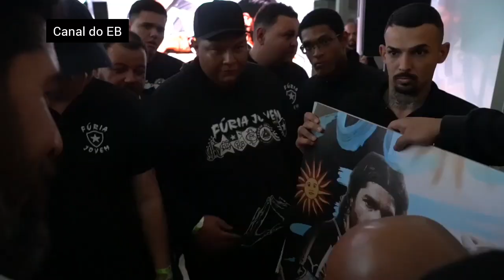LOCO ABREU RECEBE HOMENAGEM NA CALÇADA DA FAMA NO MARACANÃ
Ídolo do Botafogo, Loco Abreu é eternizado no Maracanã com os pés na Calçada da Fama: ‘É um dia muito especial, uma honra’
Ídolo do Botafogo, o ex-atacante Loco Abreu colocou os pés na Calçada da Fama do Maracanã e foi eternizado em cerimônia na Tribuna de Honra do estádio na tarde desta quarta-feira. Ele é o segundo uruguaio a receber a honraria, depois de Alcides Ghiggia, campeão mundial em 1950.

A cerimônia contou com a presença do presidente do Botafogo, Durcesio Mello, do técnico campeão carioca de 2010 pelo clube, Joel Santana, e do ex-jogador e hoje técnico do time B do Glorioso, Lucio Flavio, entre outras personalidades. Até mesmo o árbitro do fatídico jogo da cavadinha, Gutemberg de Paula Fonseca, estava presente.

– Tem muita gente para agradecer, mas é um dia especial. Estar aqui no Maracanã, para nós uruguaios, para nós botafoguenses, matar aquele jejum do Maurício, em 2010, manter o Botafogo como único tetra carioca… É muita coisa linda. Sei que tem muito mais craques que estão aqui, que merecem até mais, mas eu não podia falar “não” a esse convite, a essa honra, ficar eternizado por um clube que está dentro do meu coração – afirmou Loco Abreu.

– Estou colocando os pés, mas na verdade tem toda essa turma atrás da gente. Eu sozinho não faria porra nenhuma. É como o Antônio Carlos falou para mim, que eu teria que colocar a cabeça, não os pés. Naquele momento, Deus iluminou a gente para fazer aquela cavadinha. Tinha uma superstição que os caras ficaram sabendo depois, que eu fui treinar pênaltis, errei os três, e ganhamos no dia seguinte. Aí depois disso eu passei a errar os pênaltis no treino de propósito. Fui pegando esse vício botafoguense até os dias de hoje – brincou o ex-camisa 13.

– Estou muito feliz de estar aqui, muita gratidão ao Brasil, ao Rio de Janeiro, ao Botafogo… O Maracanã é impressionante, eu fico com vergonha de saber que Pelé, Romário, Ronaldo e aí aparece o Loco… É muito emocionante, só não falo mais porque acabo me emocionando mais – finalizou o uruguaio.

                                 PRODUTOS QUE ESTOU DIVULGANDO;